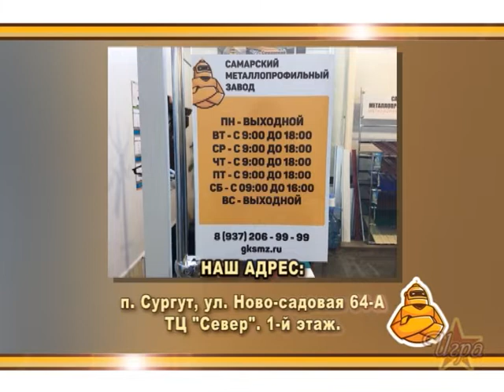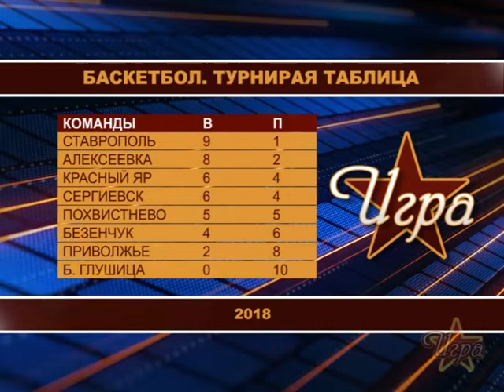Игра. Выпуск 4. Баскетбол. Сергиевск - Алексеевка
Очередной выпуск программы "Игра" снова расскажет о перипетиях турнира областной Спакртаиады по баскетболу среди мужских команд. На сей раз наш коллектив под руководством тренера Игоря Бикулова второй раз в сезоне встретился с "Алексеевкой". Игра недельной давности завершилась уверенной победой сергиевцев. Как будет на сей раз - расскажем в "Игре".